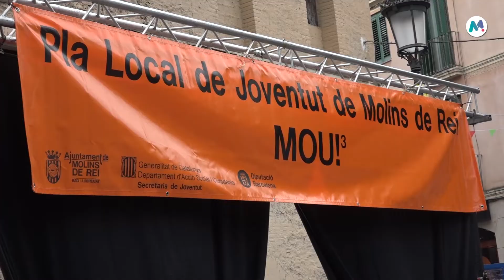21 06 2019 Dia de la música